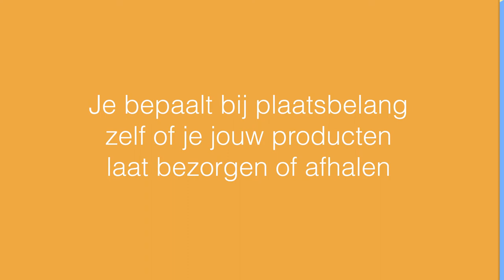Promo plaatsbelang.nl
Promo voor Plaatsbelang.nl